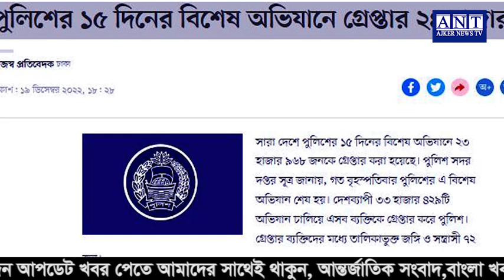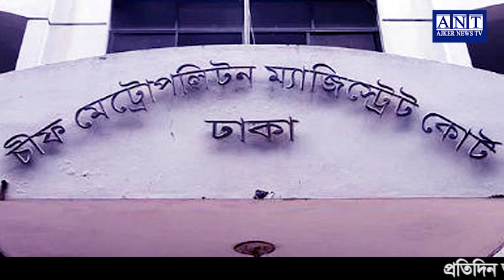এইমাত্র পাওয়া বাংলা খবর। Bangla News 21 Dec 2022 Bangladesh Latest News Today ll ajker news tv